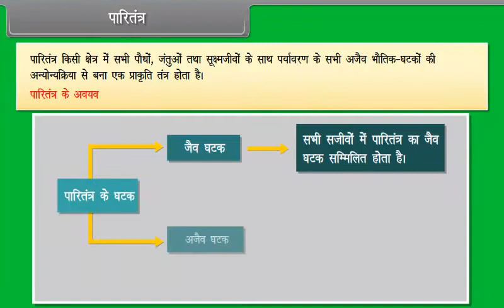पारितंत्र | Ecosystem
Check out our Thinkbooks on Amazon, teaching 21st Century skills like:
- Analytical Thinking,
- English Ability and
- Maths Aptitude